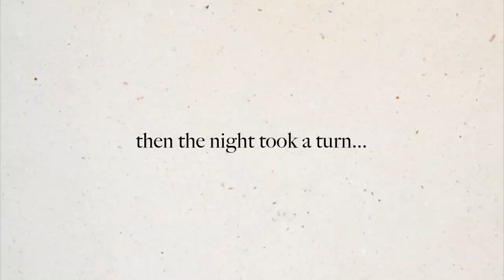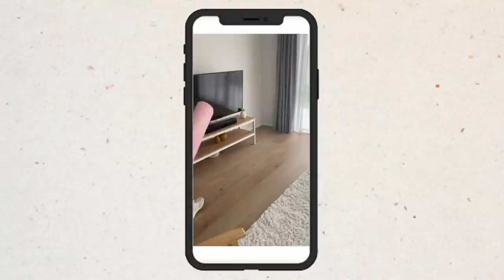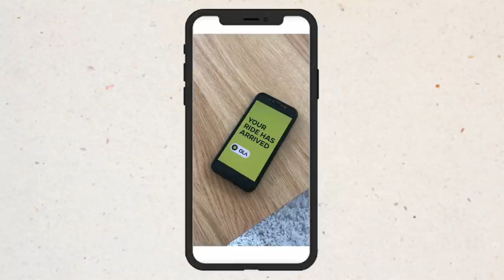WEEK IN THE LIFE | NZ UNI + SMALL BUSINESS OWNER | Emma Stevens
Hey guys and gals! Here's a week in the life from my last week of the first semester of uni! This also officially marks the halfway point of my degree!!
This video also includes the launch of the latest [ejsapparel] crewnecks!

Emma Stevens
Waikato University
3255 Hamilton